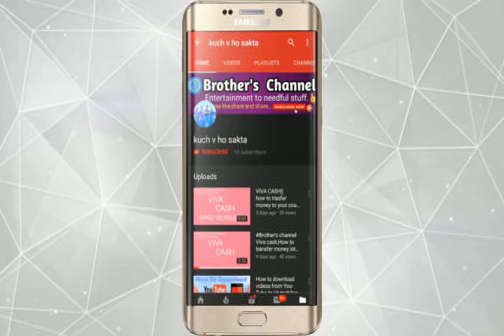vaisno devi mandir yatra|main entrance|bhagwati bhawan|vaisno devi prasaad mandi|charanpaduka mandir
vaishno Devi Mandir main entrance, bhagwat Bhawan, charanpaduka Mandir,Matadi prasaad mandi